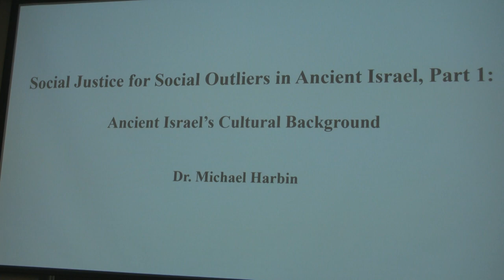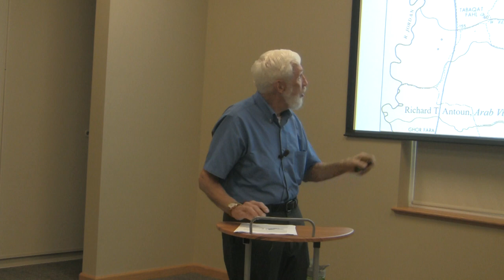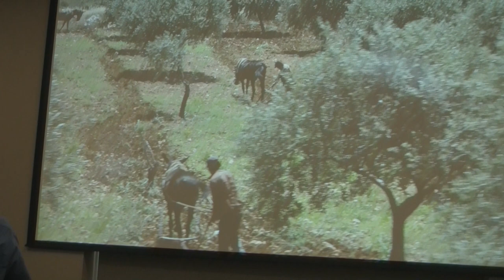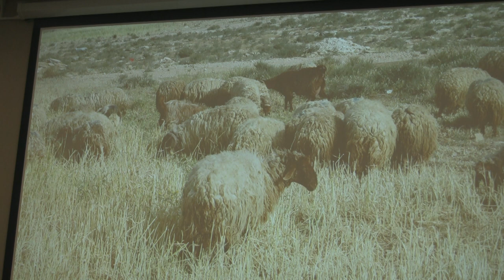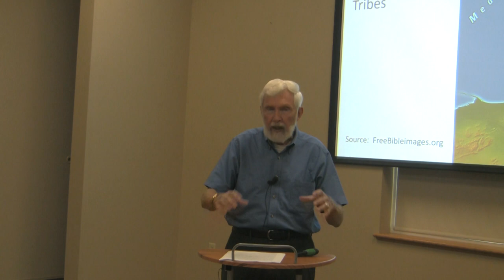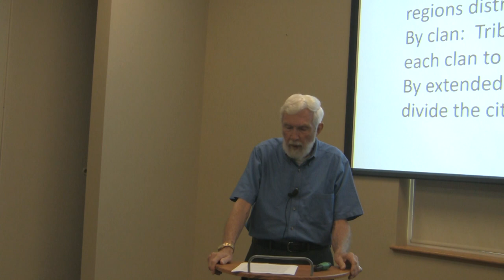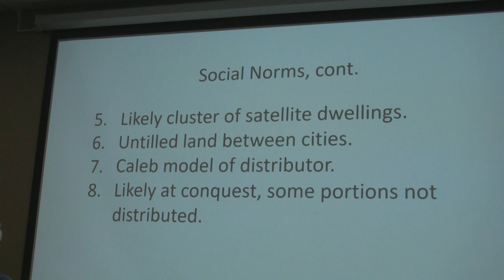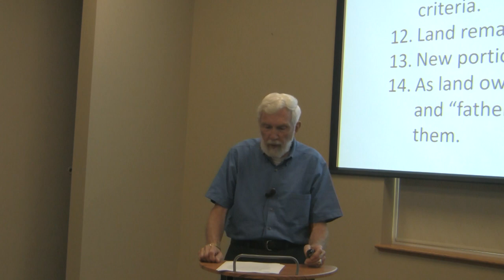Dr. Michael Harbin, Social Justice for Social Outliers, Part 1: Ancient Israel's Cultural Background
Biblical eLearning presents: This is Session 1 by Dr. Michael Harbin on Social Justice for Social Outliers in Ancient Israel, Part 1: Ancient Israel’s Cultural Background. Michael Harbin (Ph.D. Dallas Theological Seminary) is professor emeritus at Taylor University where he taught for many years.  He has recently written articles on Old Testament Social Justice in the Journal of the Evangelical Theological Society (JETS).  Dr. Harbin has published books on The Promise and the Blessing: A Historical Survey of the Old and New Testaments (Zondervan, 2005) and To Serve Other Gods (University of America Press, 1994).  He is also the author of the forthcoming commentary on Leviticus being published by Kregel Publications (Grand Rapids, MI).